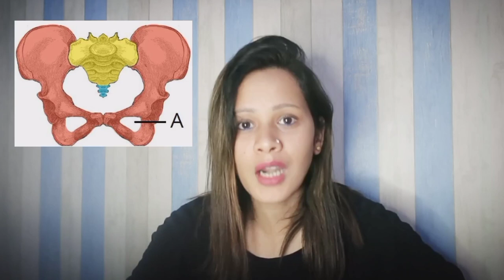DIFFERENCE BETWEEN PERIOD OR PREGNANCY SYMPTOMS | PERIOD OR PREGNANCY SYMPTOMS IN HINDI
Lodhra powder
chamomile tea
Dalchini Powder
Haldi powder
Black salt
All information available on this channel is created to share personal experiences only with it’s audiences, none of the recommendations of this channel are sponsored by any company or product. l practitioner. All views, tips, suggestions, and recomWomennaturalhealthcaremendations should only be used to enhance your knowledge, add perspective to your understanding and should be followed for personal use or otherwise, only after consulting with a professional or doctor. As
each person has different recommendations on this channel may not work for you, and should not be considered as an excuse to not visit your doctor or consult a medical practitioner. No action should be taken solely on the contents of this website. Always consult your physician or qualified health professional on any matters regarding your health or on any opinions expressed within this